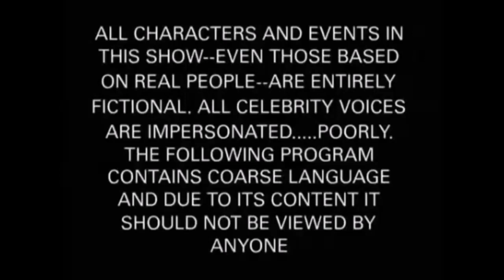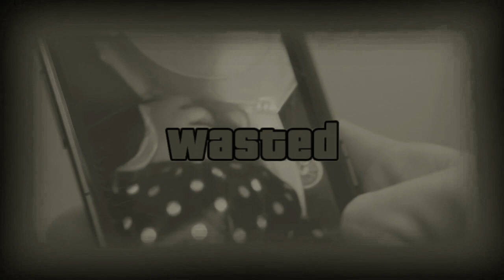BBH Die Maßnahme Folge 9: Double Impact | Hilf Mir!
Im deutschen TV läuft zu viel Schrott, BBH hat die Maßnahme ergriffen und nimmt maß. Viel Spaß!